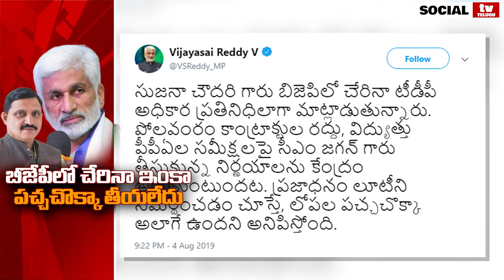Vijay Sai Reddy Satirical Tweet On BJP MP Sujana Chowdary About Polavaram | Social TV Telugu